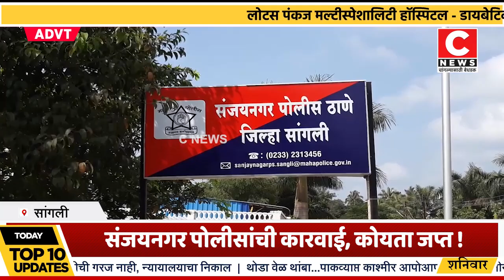अवैध शस्त्र बाळगणारा काकासो कासार ताब्यात !...Iसी न्यूज